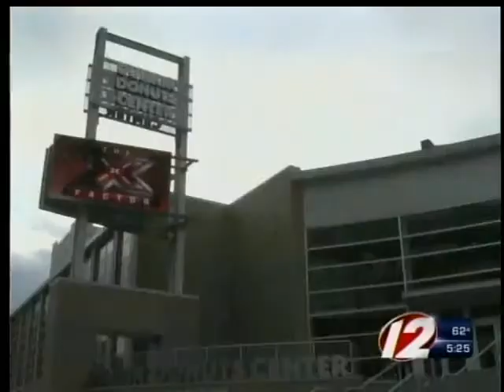X-factor is coming to Dunkin Donuts Center